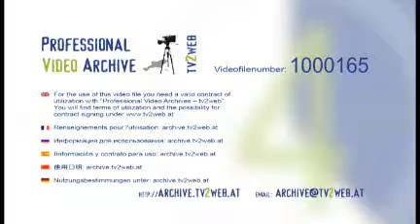1000165 Damaskus from above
A man sells melons. Panorama view over Damascus.